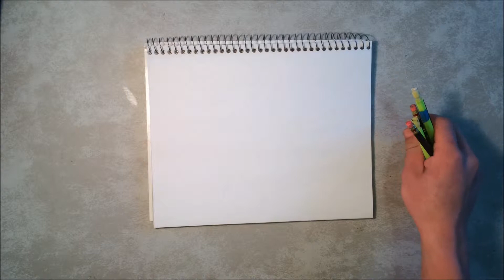Portrait drawing and drawing from life discussion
Portrait drawing and drawing from life are two of the trickiest challenges for an artist, and I just got a request that I combine both of them! A friend of mine suggested that I do a video where I do a portrait of my mother or sister from life so that the audience can see the subject I'm drawing and see the drawing as it comes along. We talked about it, and I was surprised that the other person didn't know how hard it is to do portraits. I thought I'd do a quick video explaining how that can be a challenge for an artist, but all in all, I think that's a great idea, and I plan to do it on my channel at some point.